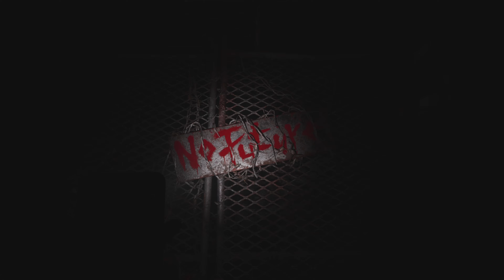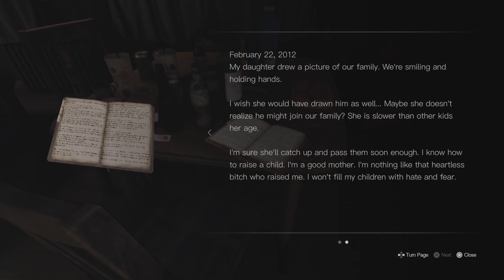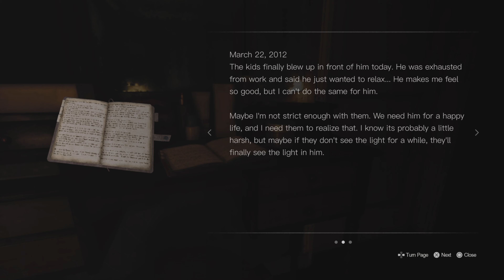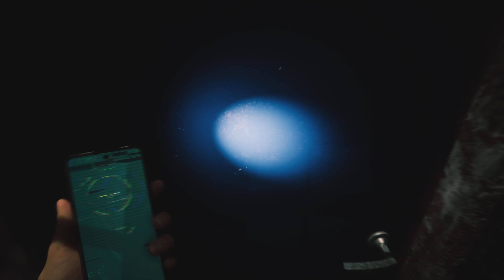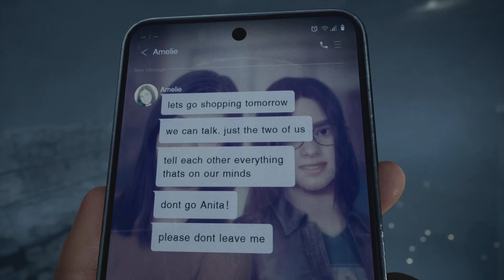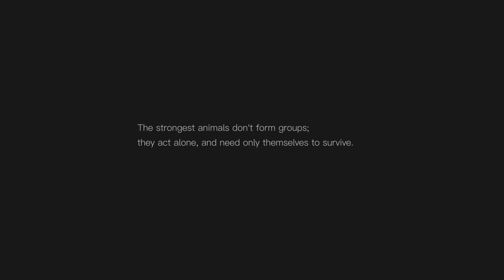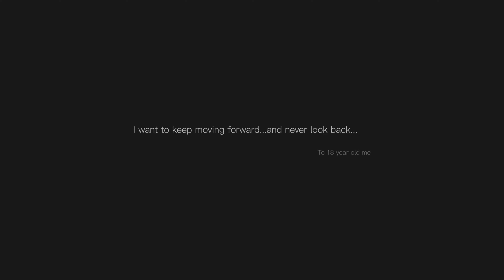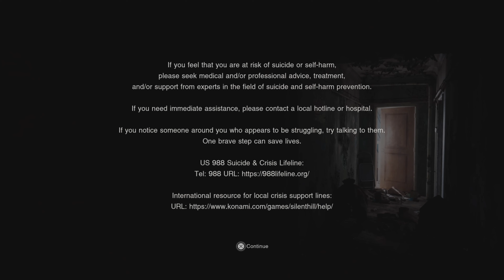Oh Hell Nah!|Silent Hill The Short Message Finale